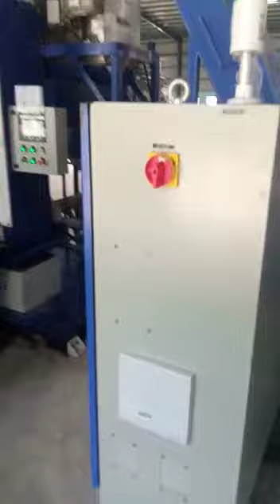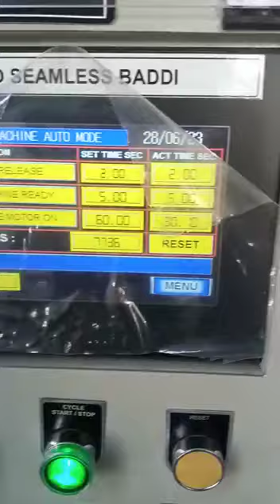Chip Compactor & Oil Recovery Centrifuge with fully automatic Conveyor System For Alunimium Chips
Chip Compactor by Oilmax